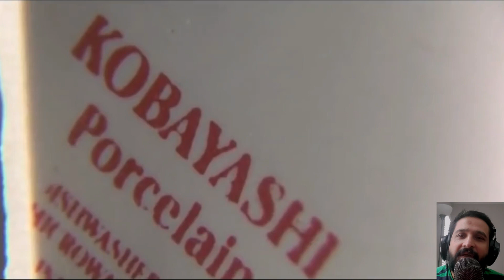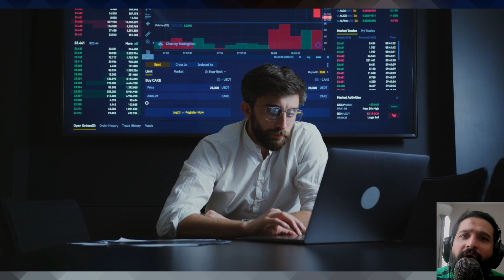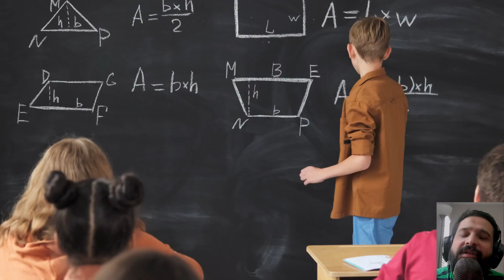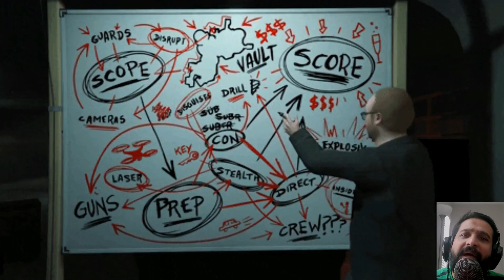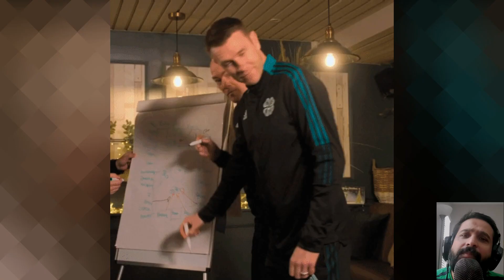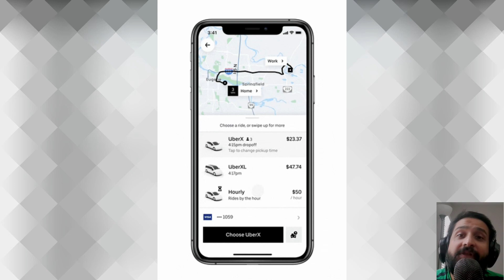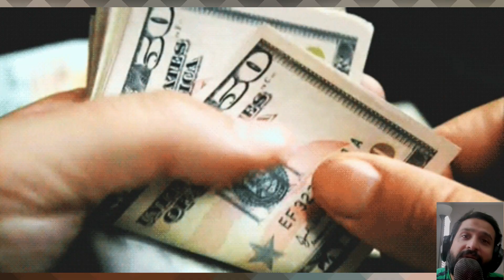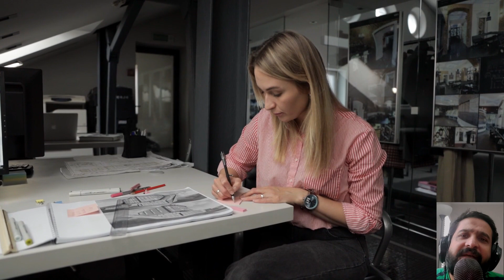Watch This If You Want To Find Your Purpose | How do I find my Purpose? | All Things Spiritual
How do I find my Purpose? | All Things Spiritual

It could be anything, like teaching or mentoring someone or may be helping out the poor, and I wouldn't want to leave out bringing up your own business. Definitely if you think so, you should go for it. There's a very good feeling of fulfillment about yourself if you are able to bring up a business of your own and bring it to fruition. But am I the right person to run this business? will the business stay up, what If I face challenges after opening up my business, what if I have a fear that would close down my business? Will I make it?